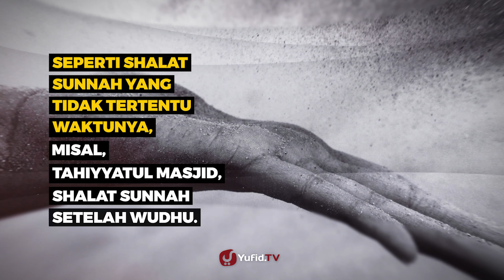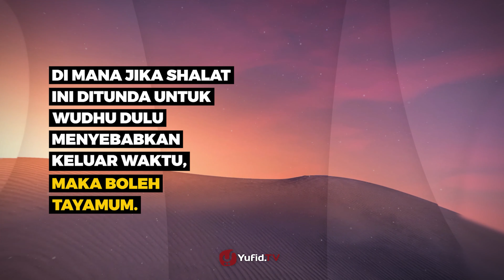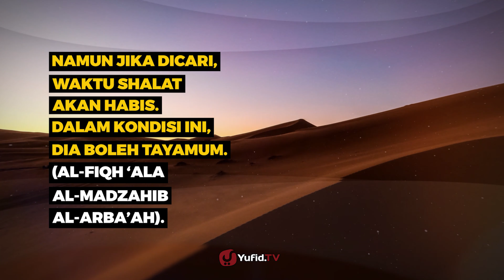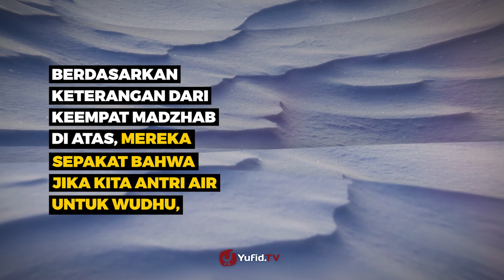Tayamum karena Waktu Shalat mau Habis - Poster Dakwah Yufid.TV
Salah satu syarat sah dalam shalat adalah melakukan thaharah atau yang biasa kita kenal dengan wudhu. Wudhu artinya kebersihan dan baik, yang berasal dari kata wadha'ah. Taharah sendiri biasa dilakukan ketika waktu sholat tiba. Cara wudhu yang benar yaitu dengan menggunakan media air. Lantas bagaimana wudhu yg benar apabila kita tidak mendapatkan air. Allah memberikan kemudahan bagi setiap hambanya yang akan melaksanakan ibadah. Dalam hal ini solusinya yaitu dengan wudhu tayamum.

Tayamum adalah salah satu bentuk thoharoh sebagai pengganti wudhu. Sudah banyak artikel dan video yang membahas cara tayamum yang benar. Dalam video kali ini, Yufid.TV akan membahas tentang hukum tayamum jika waktu habis dalam shalat. Terkadang muncul pula pertanyaan bolehkah tayamum walaupun ada air apabila waktu shalat sudah mepet? Bolehkah tayamum untuk shalat sunnah? Dalam fiqih thaharah empat madzhab yang salah satunya mazhab syafi'i akan membahas secara tuntas permasalahan tayamum ini dalam video poster dakwah Yufid.TV di atas. Mari kita simak bersama.